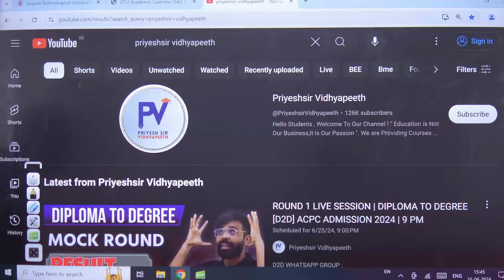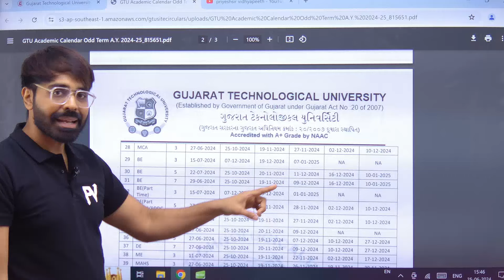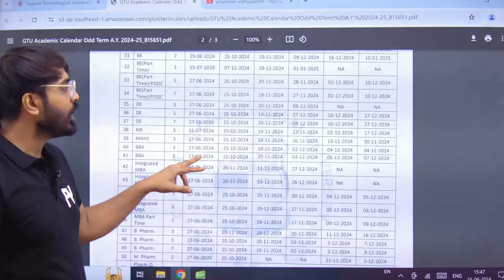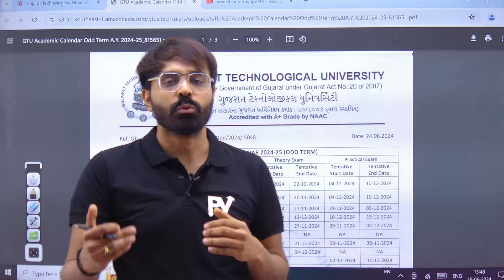GTU ODD SEM ACADEMIC CALENDER | FOR ALL GTU STUDENTS | EXAM DATE ? DIWALI VACATION ?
# Get full SEM 4 CE/IT - 5 COURSES EEK SATH - COMBO Course from Priyeshsir Vidyapeeth Now.

# Get full SEM 4 MECHANICAL - 3 COURSES EEK SATH - COMBO Course from Priyeshsir Vidyapeeth Now.

# Get full SEM 4 CIVIL - 4 COURSES EEK SATH - COMBO Course from Priyeshsir Vidyapeeth Now.

# 6th SEM Video Courses #
[1] Get full MPI [MICROPROCESSOR AND INTERFACING] - VIDEO COURSE WITH MATERIAL Course from Priyeshsir Vidyapeeth Now.

[2] Get full TOC [THEORY OF COMPUTATION] - VIDEO COURSE WITH MATERIAL Course from Priyeshsir Vidyapeeth Now.

[3] Get full EMMI [Electrical Measurements and Measuring Instruments] - VIDEO COURSE WITH MATERIAL Course from Priyeshsir Vidyapeeth Now.

[4] Get full MICROPROCESSORS AND MICROCONTROLLERS - VIDEO COURSE WITH MATERIAL Course from Priyeshsir Vidyapeeth Now.

[5] Get full CNS[Cryptography and Network security] - VIDEO COURSE WITH MATERIAL Course from Priyeshsir Vidyapeeth Now.

[6] Get full SE [SOFTWARE ENGINEERING] - VIDEO COURSE WITH MATERIAL Course from Priyeshsir Vidyapeeth Now.

[7] Get full AT [Applied Thermodynamics] - VIDEO COURSE WITH MATERIAL Course from Priyeshsir Vidyapeeth Now.